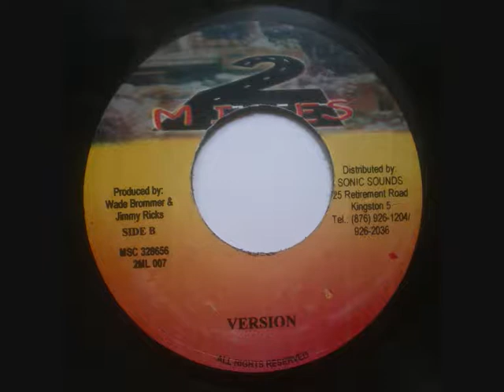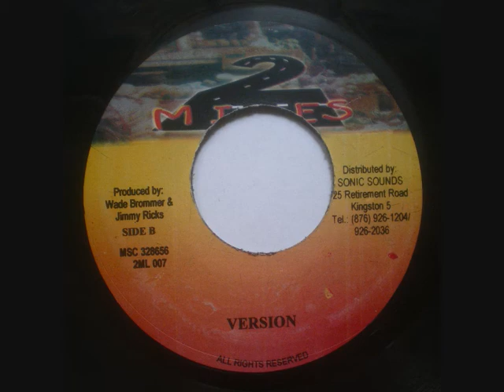Dubs to Town